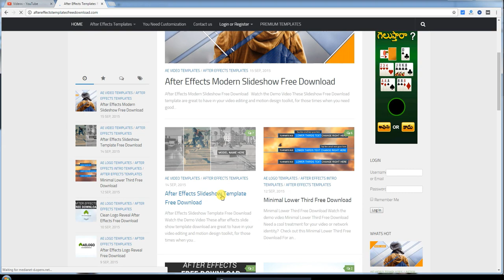how to download after effects template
You can download Free Ae Templates here and ae projects also lower thirds templates text animation all type of after effects templates available here